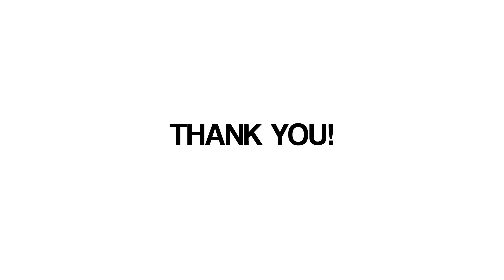Sean's Mix Episode 7 | Game Day Nachos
When the game is coming on and you want a lower carb alternative to regular nachos... we got you covered!

filmed & edited by Antonio (@stijhl)
food by Chef Sean (@seansmix)
taste tested by Andrew (@drewskidrewski1)